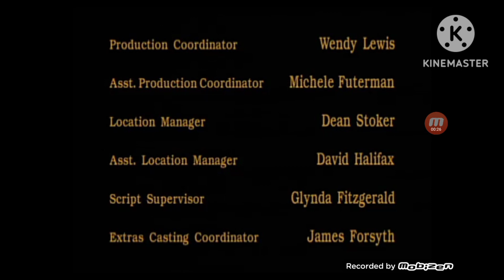Dangerous Intentions (1995) Credits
IASTE 891